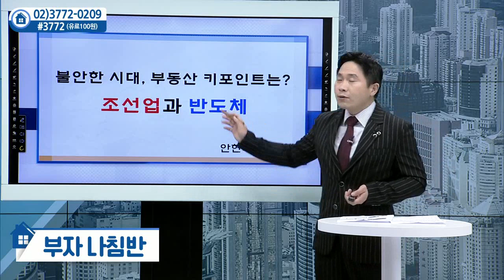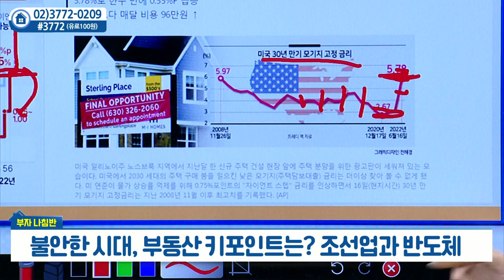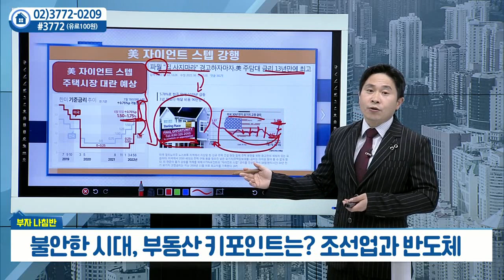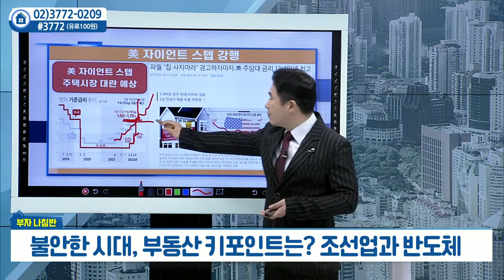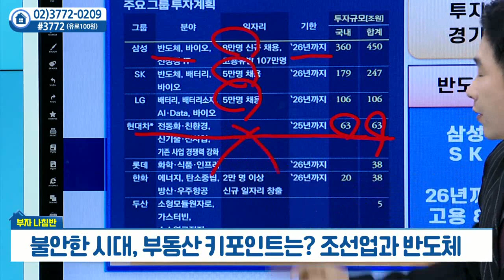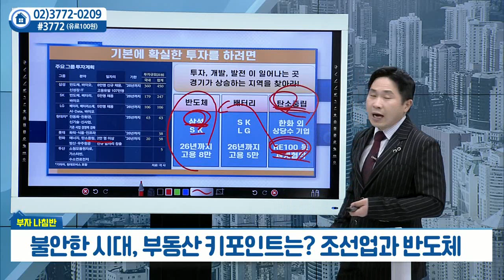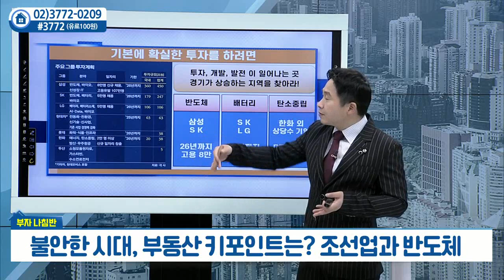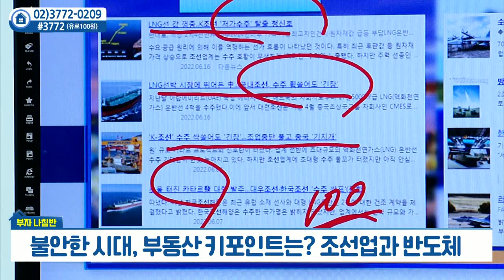조선업과 반도체... 불안한 시대, 부동산 키포인트는?_안현재의 부자나침반 (20220620)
# 조선업과 반도체... 불안한 시대, 부동산 키포인트는?